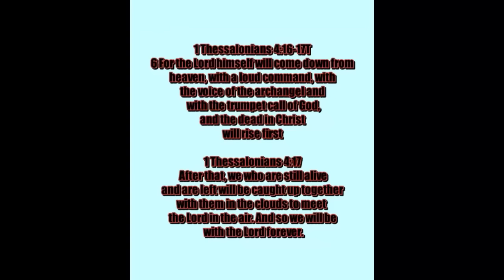NATO country prepares population for war! Russia fires ballistic missile!